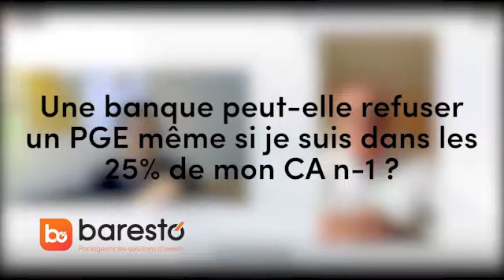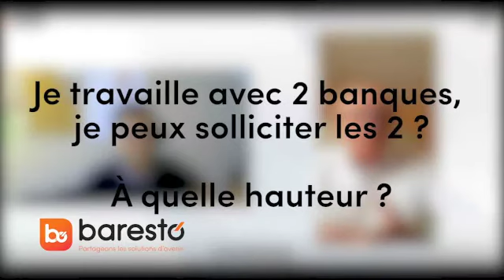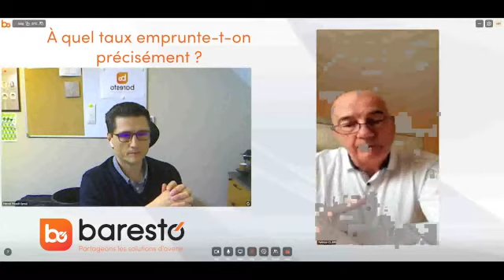Prêt garanti par l'état : Baresto interroge la Caisse d'Epargne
Nous avons sollicité Mr Patrice Clain de la Caisse d'Epargne pour témoigner sur la mise en oeuvre du Prêt Garanti par l'Etat (PGE).

Conditions d'obtention et de déploiement, coût de l'opération, préparation du dossier...
L'ensemble des points sensibles sont évoqués pour y voir plus clair sur ce dispositif de soutien aux trésoreries de nos entreprises.

30 avril date butoir ? : 00:23
Doit on faire la demande du montant maximum en une fois ? : 01:25
Quelle(s) banque(s) solliciter ? 03:29
Je travaille avec 2 banques je peux solliciter les deux ? 03:53
Quels conseils pour bien préparer son dossier ? 05:38
A quel taux emprunte-t-on précisément ? 07:03